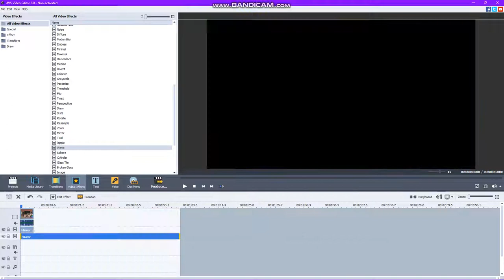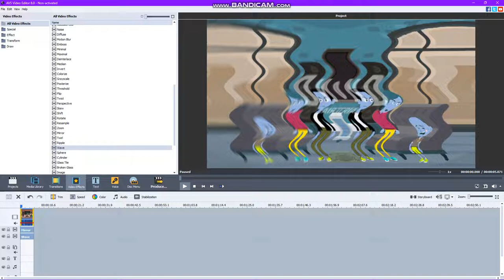How To Make Not Scary Effect